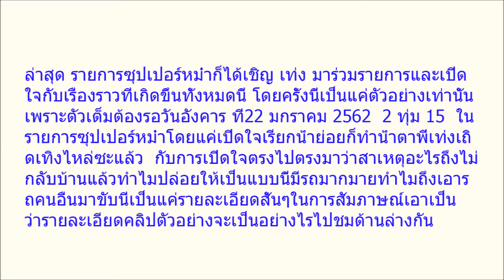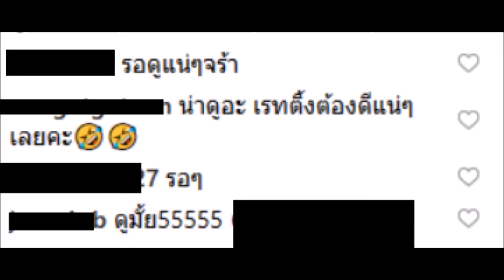เท่ง เถิดเทิง เตรียมเปิดใจครั้งแรก สาเหตุที่ไม่กลับบ้าน หม่ำถึงกับลั่นถาม จะกลับไปมั้ย คลิป